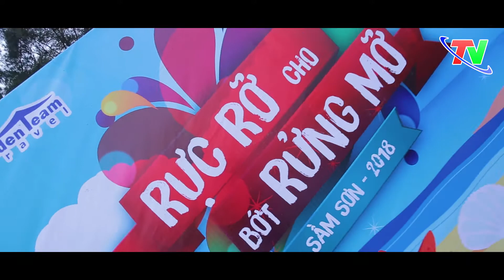TEAM BUILDING VIỆT VƯƠNG GROUP | TV MEDIA & EVENTS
🎪🏦 𝐓𝐕 𝗘𝗩𝗘𝗡𝗧 - 𝗧𝗘𝗔𝗠𝗕𝗨𝗜𝗟𝗗𝗜𝗡𝗚 - 𝗠𝗘𝗗𝗜𝗔
là Agency Event chuyên tổ chức các hoạt động:

📣💥𝗘𝗩𝗘𝗡𝗧: Gala Dinner, tổ chức khai trương, hội nghị, lễ kỷ niệm, lễ ra mắt sản phẩm...
🎥📸 𝗠𝗘𝗗𝗜𝗔: Chụp ảnh sự kiện, quay TVC Quảng Cáo, quay & chụp hình theo tour Du lịch, Dịch vụ livestream, demo phối cảnh...
🛝🎢 𝗧𝗘𝗔𝗠𝗕𝗨𝗜𝗟𝗗𝗜𝗡𝗚: Đơn vị chuyên tổ chức teambuilding chuyên nghiệp với đa dạng thể loại đặc sắc như: Teambuilding, Amazing race, teambuilding sinh tồn, team building đào tạo...
👩‍🎤💃 𝐂𝐔𝐍𝐆 𝐂𝐀̂́𝐏 𝐍𝐇𝐀̂𝐍 𝐒𝐔̛̣ : Cung cấp MC, ca sĩ, PG-PB, Vũ Đoàn, ảo thuật gia - chú hề, DJ chuyên nghiệp...

🏪 𝗔𝗱𝗱𝗿𝗲𝘀𝘀: 453 Quốc Lộ 1A, P.Linh Xuân, TP.Thủ Đức, TP.Hồ Chí Minh